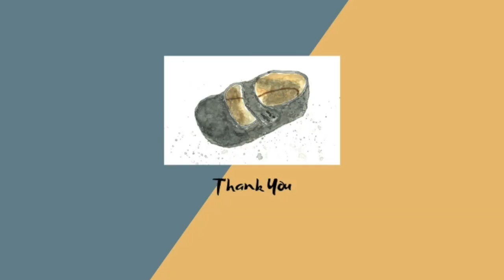Tagged, Sewn, Connected 2022 01 16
A Flip Through of the tags I created for my first Tagged, Sewn, Connected Tag Book.